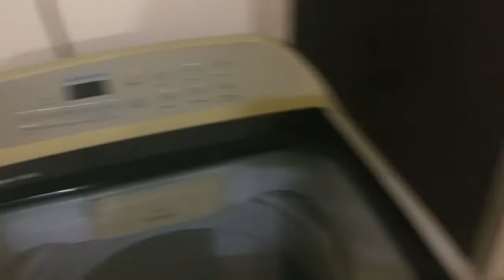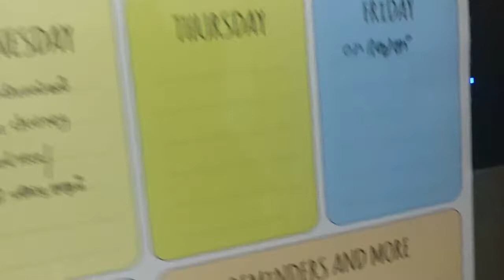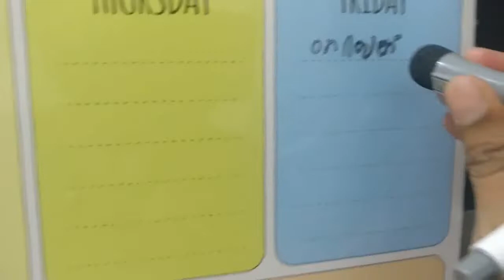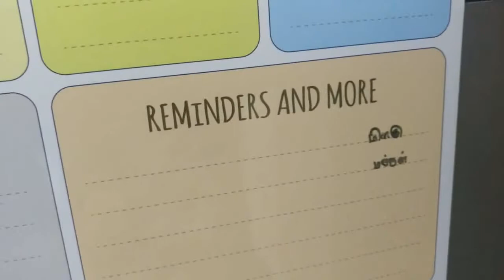Banana Shake | Scrambled Egg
Today in my routine I prepared Banana Milkshake, scramble egg for breakfast and potato curry for lunch which looks like chettinadu style